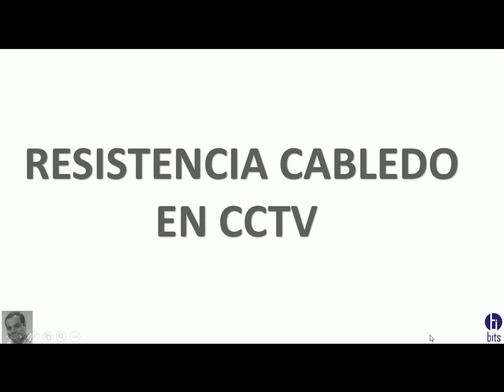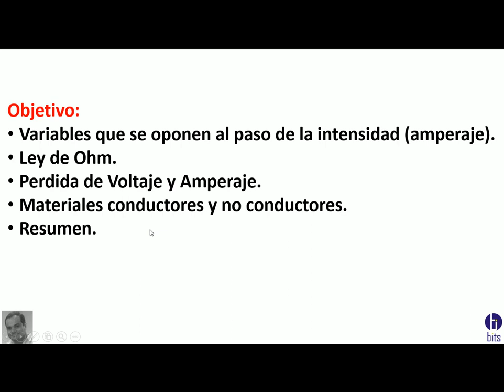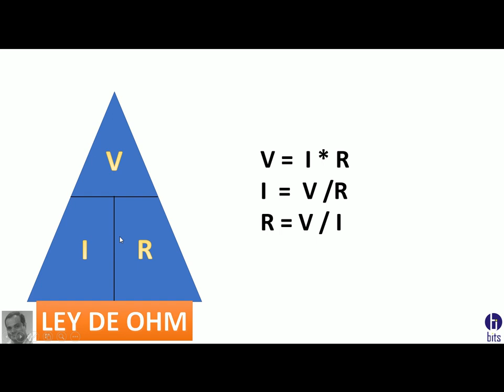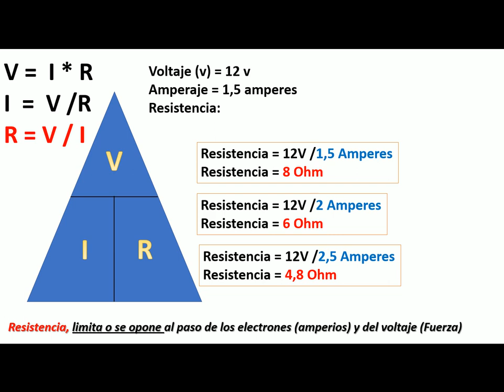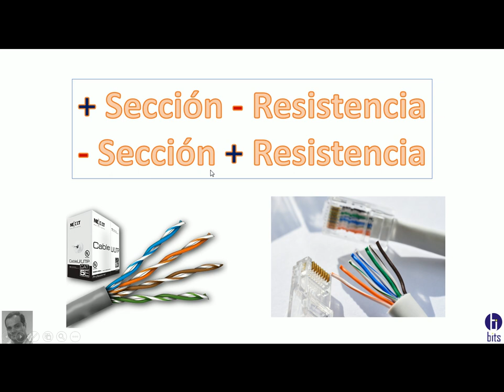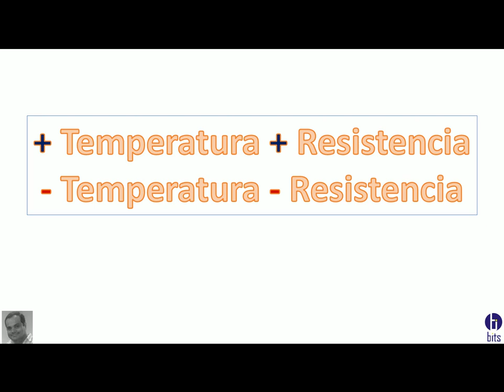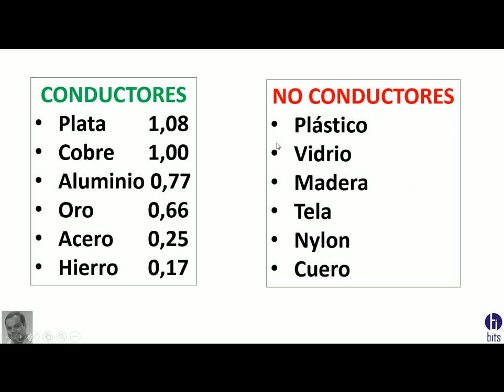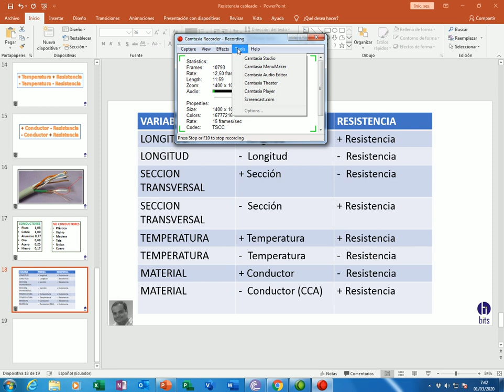Resistencia del cableado en CCTV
Variables a considerar en el momento de la selección de un cableado para cámaras de seguridad.

Guayaquil - Ecuador